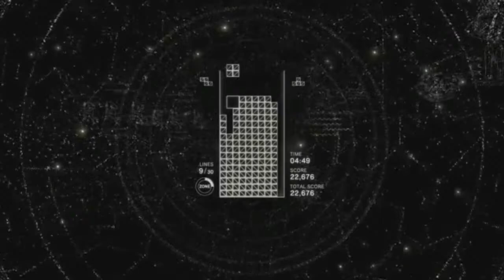PUBG Mobile Episode 3 (Learning Experience)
PUBG Mobile Episode 3 (Learning Experience) To my Series. Its a learning experience and i will be a daily upload on this PUBG Mobile gaming, so that you can see my progress over the time that i play this game and become un-kill-able!

Thanks for all the love and support support...!!!